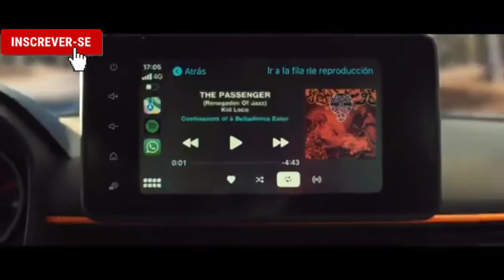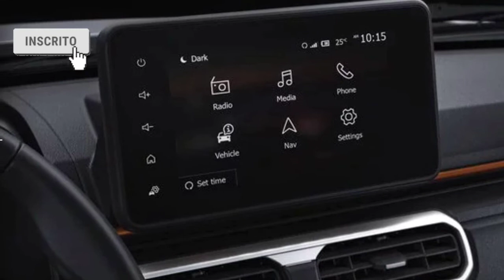NOVA RENAULT OROCK TURBO